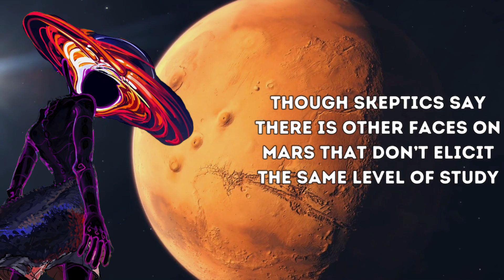Is There A Lost Martian Civilization?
Delve into the captivating tale of Mars' mysterious enigma – 'the face on Mars.' Unearthed during NASA's Viking 1 mission in 1976, an arresting image of the Cydonia Region sparked debates about a potential lost Martian civilization. While scientists attributed the formation to optical illusions created by light and shadows, a segment of the public, led by Richard C. Hoagland, clung to the belief in ancient Martian cities. Join us on a journey through the evolving narrative, from Viking 1's first glimpse to the Mars Global Surveyor's higher resolution imagery, ultimately revealing the face as a natural Martian hill. Explore the discourse surrounding this celestial puzzle and share your thoughts on the possibility of a Martian metropolis. Drop your comments below and join the cosmic conversation!